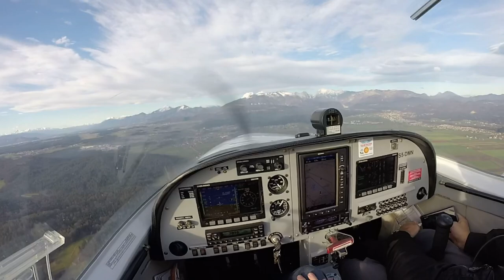Landing at Ljubljana Aiport, PS-28 Sport Cruiser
Remembering Adria Flight School and my PPL Training days. Simulated ILS and landing at Ljubljana Airport runway 30 with my Fi

December 2018